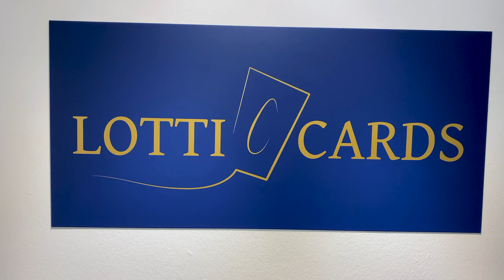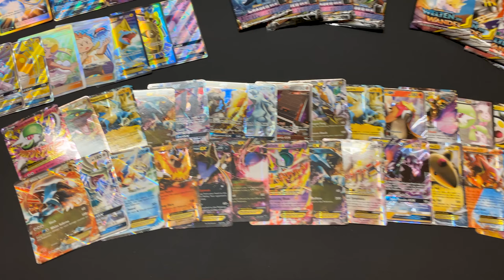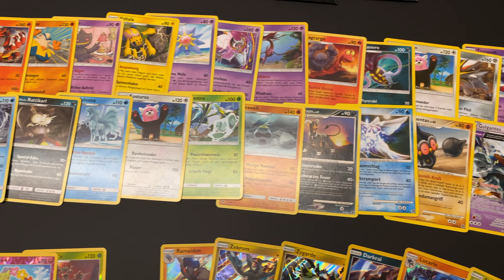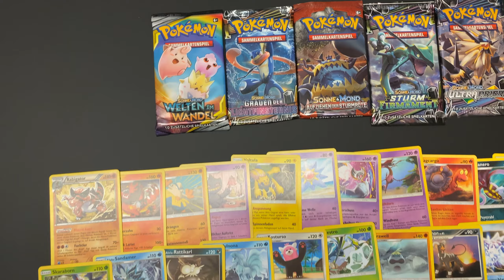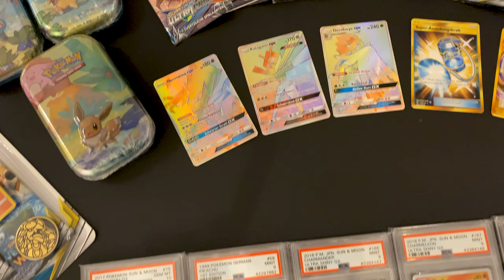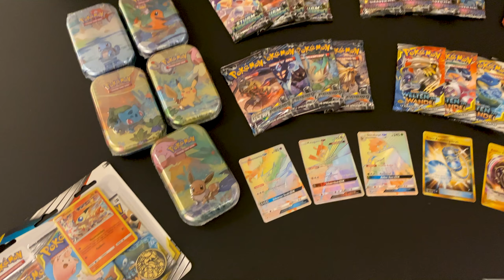LottiCards Pokemon Adventskalender 2019 - Vorstellung!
Auch dieses Jahr haben wir wieder etwas ganz Besonderes für alle Weihnachtsfans! Die LottiCards Pokemon (und YuGiOh) Adventskalender! In 4 Preisklassen erhältlich, sodass auch jeder Fan glücklich wird!